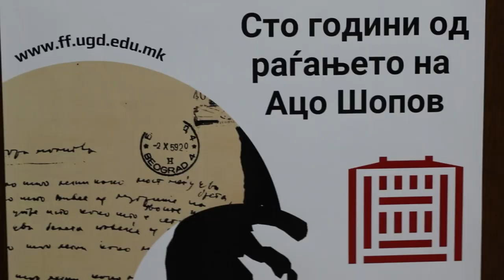Филолошкиот факултет на УГД одбележува 100 години од раѓањето на Ацо Шопов